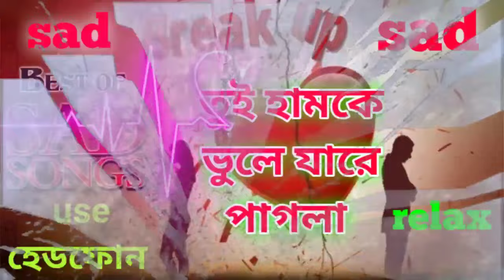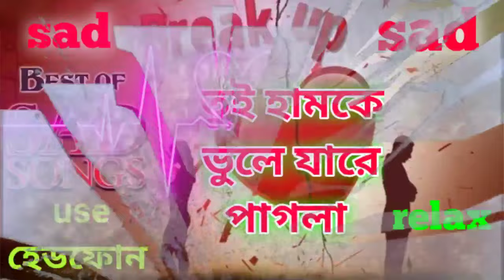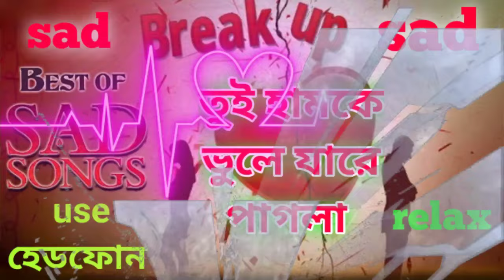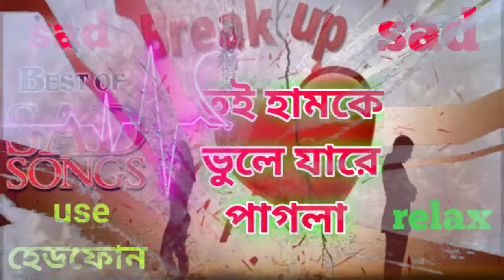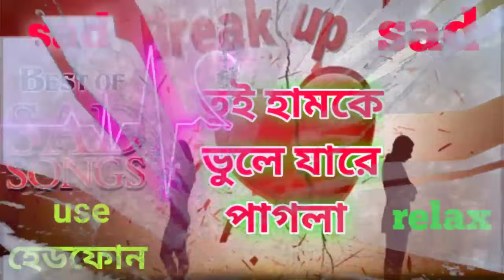💥tui hamke vule jare pagla💥sad djremix💥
💥তুই হামকে ভুলে যারে পাগলা💥